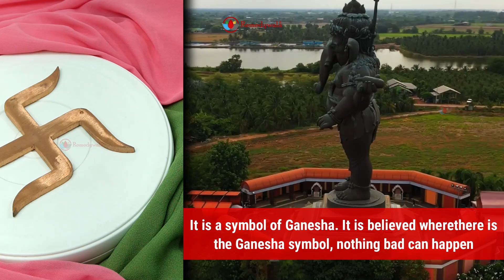Unlocking the Power of Copper Swastik: Enhance Positive Energy and Harmony in Your Space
🌟 Discover the captivating world of Copper Swastik and harness its transformative energy to create a harmonious and positive environment in your space! 🌟